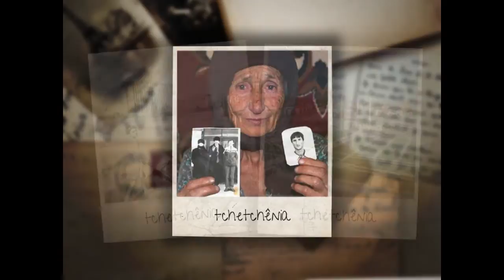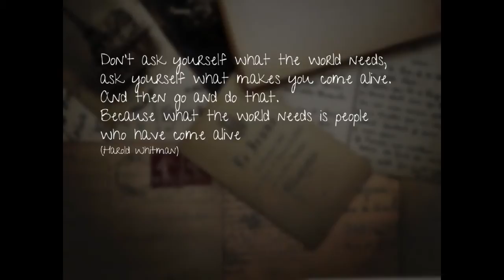Carreira na contramão? É uma questão de ponto de vista: Carla Kamitsuji at TEDxFMUSP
Ela rodou os campos de batalha do mundo para lutar agora em São Paulo. A psiquiatra Carla Kamitsuji formou-se na turma 85 da FMUSP. Trabalhou na ONG Médicos Sem Fronteiras (MSF) em Uganda, Iraque e nos Territórios Palestinos Ocupados. Atuou também junto ao Comitê Internacional da Cruz Vermelha (CICV) no sul da Rússia (Tchetchênia). Voltou ao Brasil no meio de 2011, trabalhando com saúde mental na atenção primária -- Núcleo de Apoio à Saúde da Família (NASF), no Pólo de Atenção Intensiva em Saúde Mental da Zona Norte (PAI-ZN) do Hospital do Mandaqui e no Ambulatório Transcultural do Instituto de Psiquiatria (IPq) do HC FMUSP.